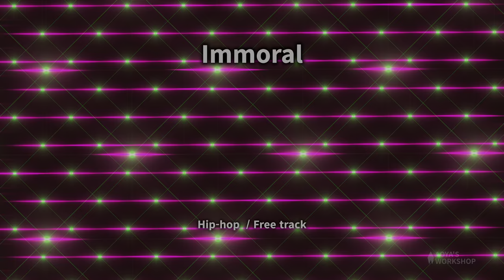【フリーBGM Hip-Hop/Free track】Immoral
ラッパー向けヒップホップのフリートラックです
Hip-Hop Freet rack for rapper

■BGM Data■
Title : Immoral
Genre : Hip-Hop
Mode : 大人っぽい/色っぽい/ダーク
BPM : 150
Key : G#m
Original duration : 2:24
Vocal/inst : Instrumental
Year : 2023
Catalog number : AB00069